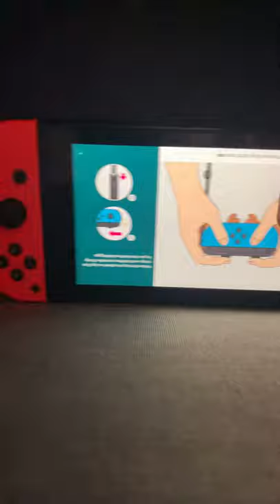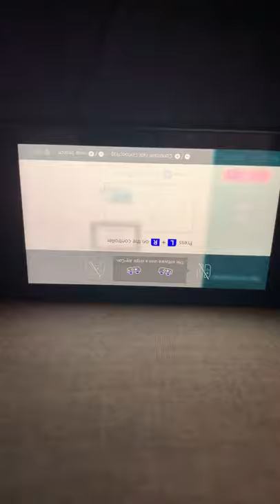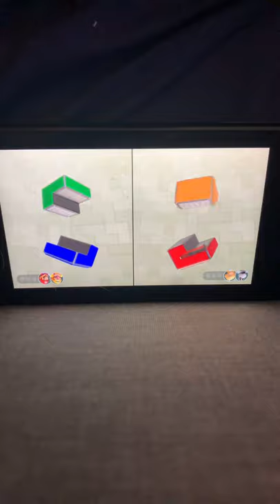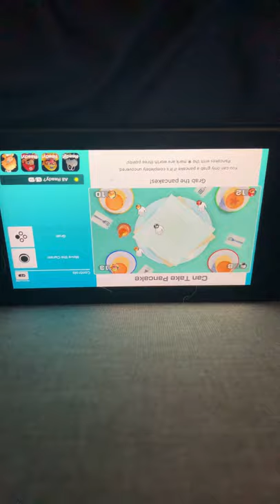Playing super Mario party on switch